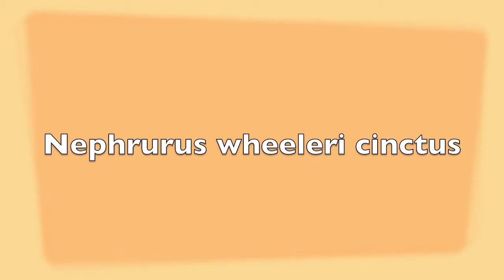Raw Dog Reptiles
Just a brief view on what's going on over here.